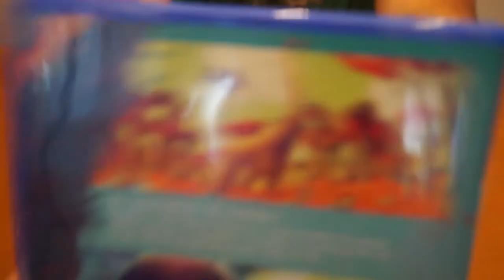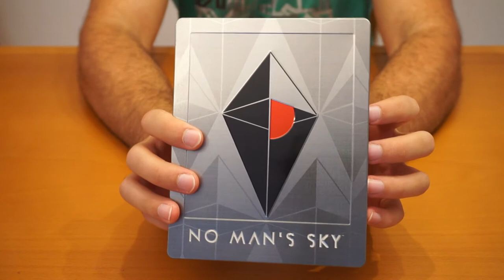Unboxing No Man´s Sky Español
Muy buenas, os traemos el unboxing del No Man´s Sky!!! Esperemos que os guste, un saludo!!!